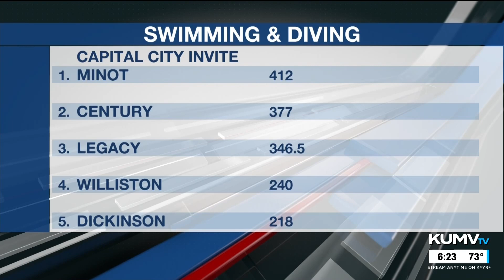KUMV 6PM Sportscast 9/11/2023